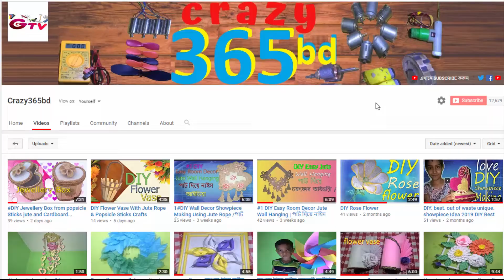DIY jute Jewellery Box from Cardboard & jute